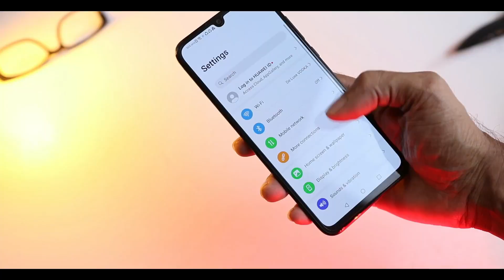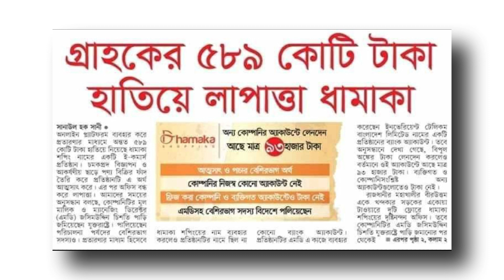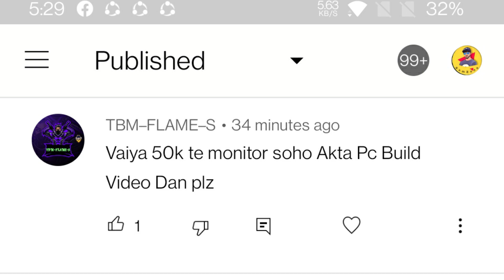Infinix X pro | Dhamaka News, Vivo X70 Series , Samsung 200MP Sensor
Hello Friends Welcome to Tech News No. 252 Today There Are Lots Of Amazing.

✔✔JOIN SAMZONE FACEBOOK GROUP: t.ly/wjGH